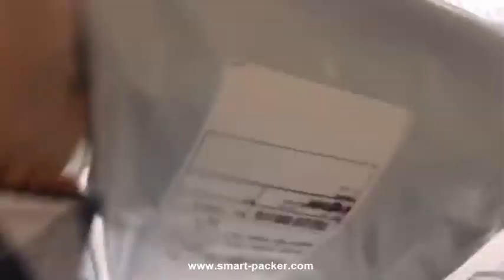Real time shipping bill printing top labeling machine with L bar film wrapping sealing machine